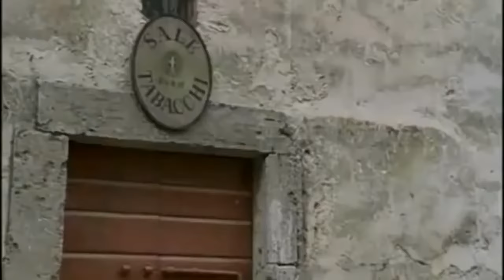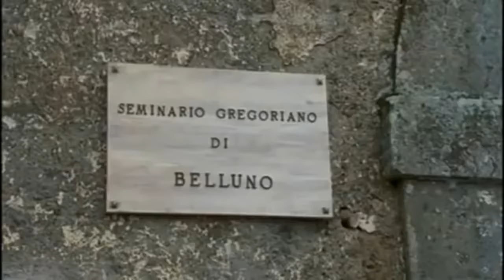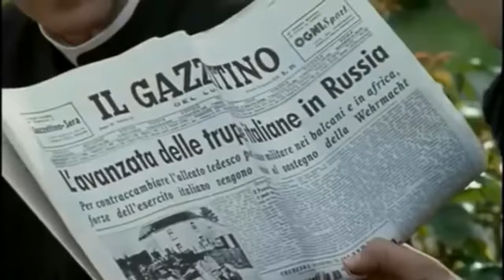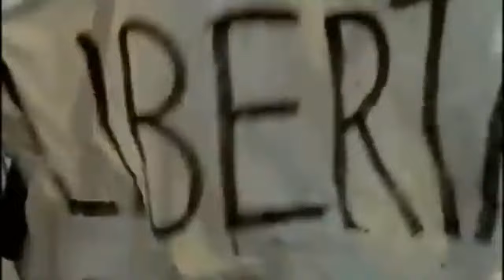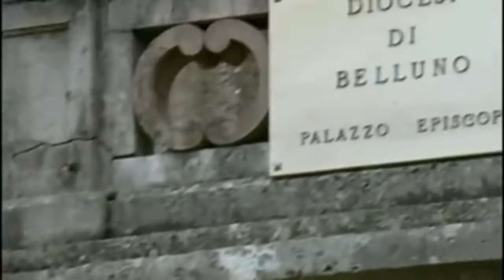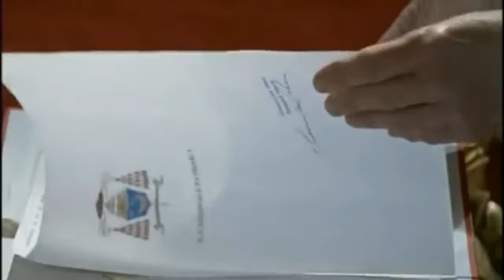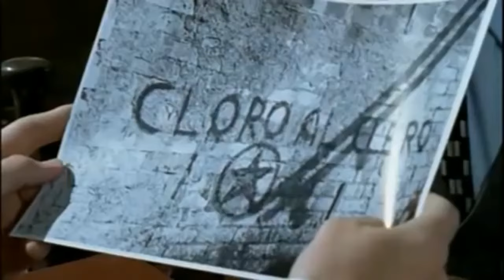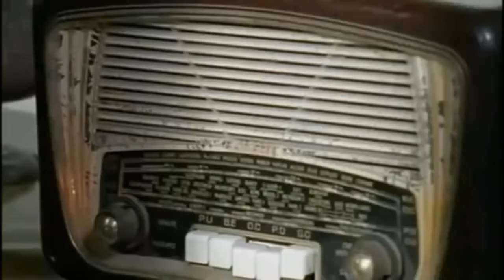Papa Luciani: il sorriso di Dio - Film completo (Prima parte)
La storia di Don Albino Luciani, un umile parroco che con il suo amore verso il prossimo conquista il cuore di tutti, dalla sua parrocchia fino a diventare Vescovo, Patriarca di Venezia e, infine, Papa col nome di Giovanni Paolo I.